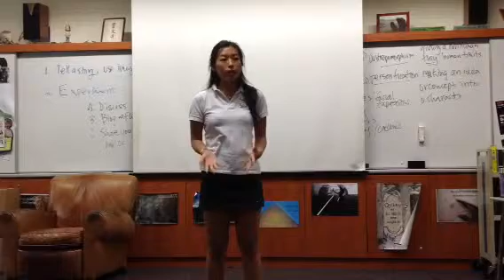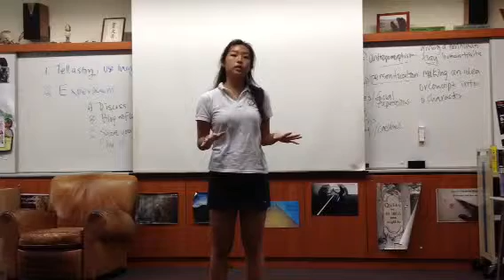Steph Poetry Out Loud Recital